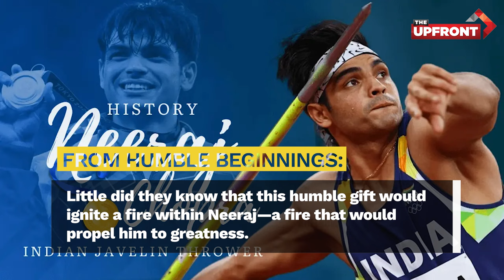Neeraj Chopra: The Ultimate Triumph in Olympic Javelin Gold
Let The Upfront share with you the heartfelt journey of Neeraj Chopra, a name that echoes resilience, passion, and unwavering determination.
1. From Humble Beginnings:
o Neeraj Chopra was born in the quaint village of Khandra in Panipat, Haryana. His roots were deeply intertwined with the fertile soil of his family’s agricultural land.
o But destiny had other plans for this young boy. His uncle, recognizing his latent talent, gifted him a second-hand javelin. Little did they know that this humble gift would ignite a fire within Neeraj—a fire that would propel him to greatness.
2. The YouTube Legends:
o Armed with his javelin and an insatiable hunger for improvement, Neeraj turned to YouTube. There, he discovered the legends—the giants who had conquered the skies with their throws.
o He watched videos of Jan Železný, Andreas Thorkildsen, and Tero Pitkämäki—their fluid movements, their unwavering focus. Their javelins seemed like extensions of their very souls.
o Neeraj studied their techniques, dissected their every motion, and dreamed of emulating their grace.
3. Relentless Practice:
o The sun would rise over the fields, casting long shadows as Neeraj practiced tirelessly. His sweat merged with the earth as he honed his craft.
o The villagers watched in awe as this young man transformed into a force of nature. His javelin sliced through the air like a comet—each throw a testament to his dedication.
o Neeraj didn’t just practice; he lived and breathed javelin. His heartbeats synchronized with the rhythm of his run-up.
4. Fame in the District:
o Word spread like wildfire. Neeraj Chopra—the boy who practiced relentlessly—became a local legend.
o The district knew him by name. When he stepped onto the field, hearts swelled with pride. He carried their dreams on his shoulders.
5. The Javelin’s Song:
o The javelin became more than a piece of equipment; it became an extension of Neeraj’s soul.
o With each throw, he sang a silent song—a melody of hope and aspiration. The wind whispered secrets to him as he launched it skyward.
o “Fly,” he urged it. “Carry my dreams beyond these fields.”
6. The Olympic Gold:
o Tokyo 2020—the stage was set. The world watched as Neeraj stepped onto the Olympic field.
o His heart pounded; his village held its breath. And then it happened—the javelin soared like a comet once more.
o 88.07 meters—an Olympic gold medal! India erupted in joy; tears flowed freely.
7. A Beacon for Youth:
o Neeraj’s journey transcended sports; it became folklore—a tale whispered from one generation to another.
o He taught us that greatness isn’t reserved for stadiums alone—it blooms wherever passion meets perseverance.
o To every young dreamer watching from afar: Neeraj said, “Your field may be different—your javelin unique—but practice relentlessly, and one day, you’ll touch the sky.”
8. Thank You, Neeraj Chopra!
o We salute you—the farmer’s son who became an Olympic champion.
o Your legacy isn’t just gold; it’s etched in hearts across borders.
o May your javelin continue to sing its song—a song of hope—for generations to come.
Neeraj Chopra—may your spirit forever soar! 🌟🇮🇳
Certainly! Let me paraphrase that encouraging message for you:
“Thank you for joining The Upfront! Let’s keep the javelin of inspiration flying high!” 🌟🏹🔥